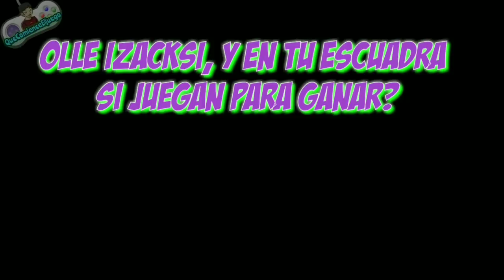MOMENTOS DIVERTIDOS EN FREE FIRE 4 (resubido) (IZACKSIVLOGS)